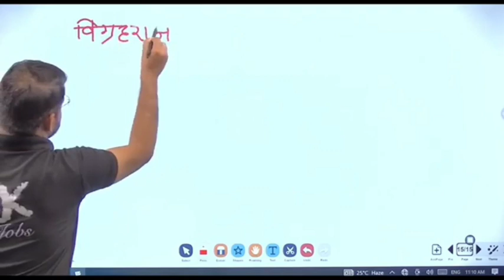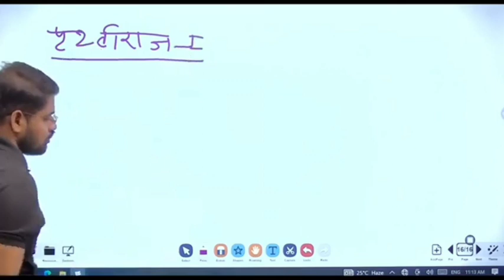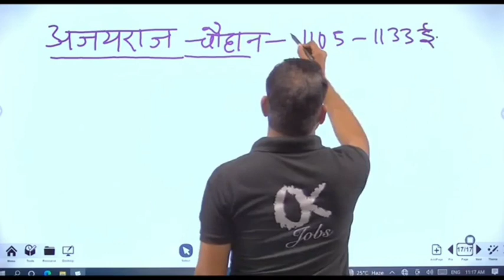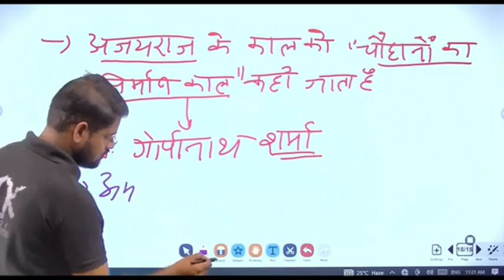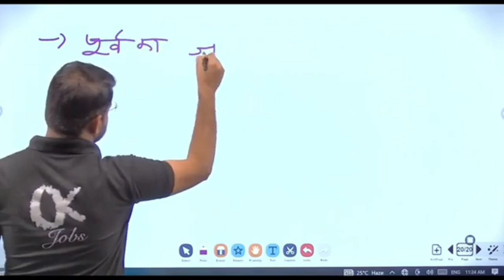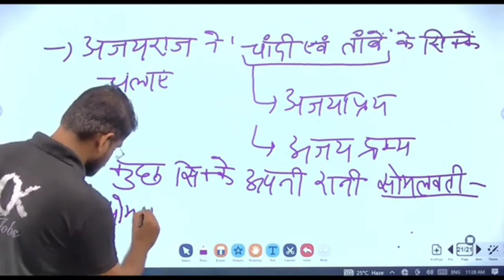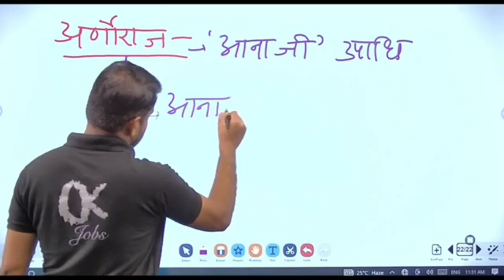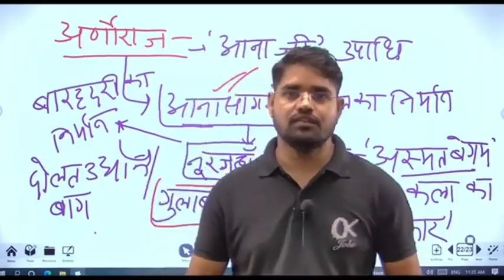राजस्थान का इतिहास || चौहान वंश-3 || Itihaas Adda|| Assistant Professor|| School Lecturer||Subscribe